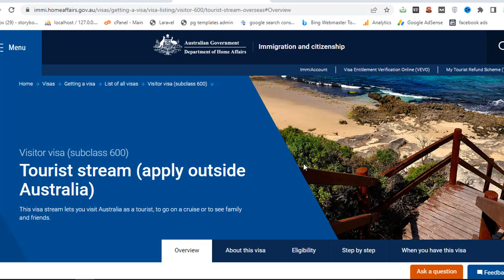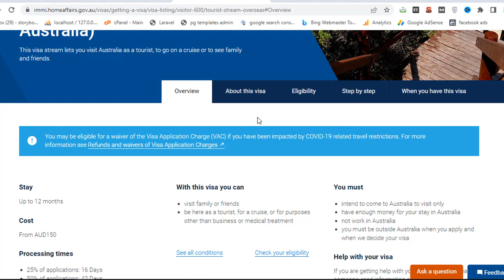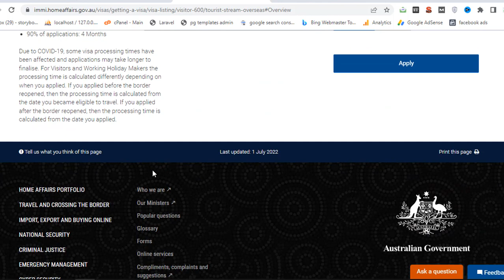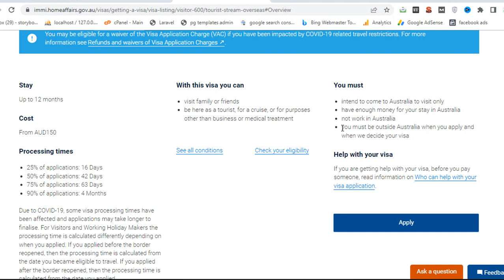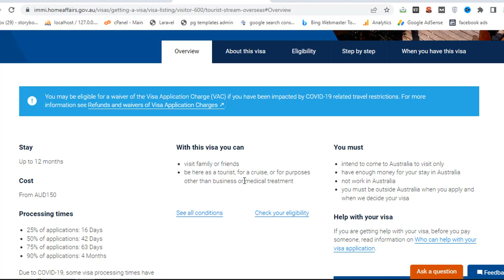Australia Visitor visa - Australia tourist visa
@YouTube Bangla FIK @Zia Hasan @Hello USA @Bangladeshi Canadian lifestyles from Quebec @Visa Information @Talk ik @BANGLA VIRAL UPDATE @Rm Bangla BD  @Doha Ghani  @BD Robiul Qatar  @Technical Bangla  @BANGLA VIRAL UPDATE  @Bangla TV @MKtv Bangla  @Zee Bangla  @Ams Bangla Channel @Business Tips 360  @Travel Doctor ​@BD TecH Abroad  @Probash Time   @Jamuna TV   @SOMOY TV   @Independent Television   @DBC NEWS   @Channel 24   @NAYEEM ELLI 2   @Btv News Kannada Ɩ ಬಿಟಿವಿ ನ್ಯೂಸ್ ಕನ್ನಡ   @mytv Bangladesh  @Aman Yadav ​@Bengali Techsquad @NORDIC TURNS  @Travel With Rajesh ​@Public Engine @shahed hasan  @BD NEWS FIK @Saiful World @M Tech BD Abroad @Sharif Mahmud Vlogs  @Move With Rafaet ​ @Traveler777, @Travel With Aayush Mehta @BD TO BIDESH VISA INFO  @Limitless Mayank,@Your Knowledge Buddy,@WS, @Dream Canada, @Canada Immigration, @NextStep With Cherry